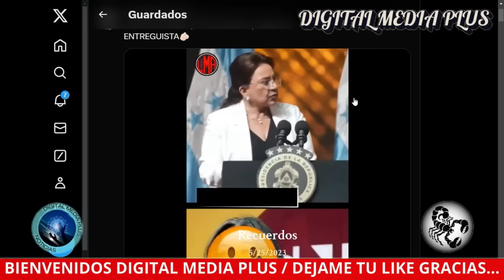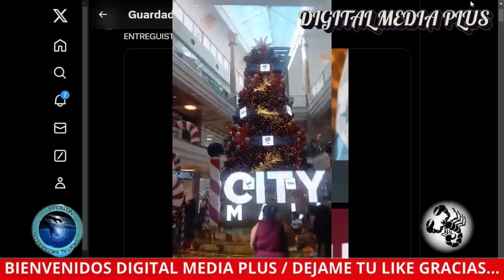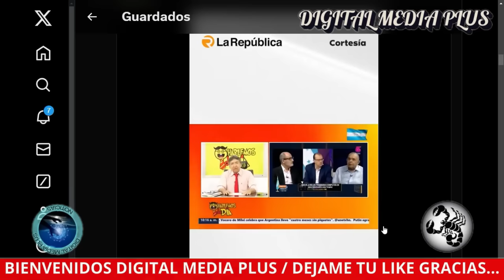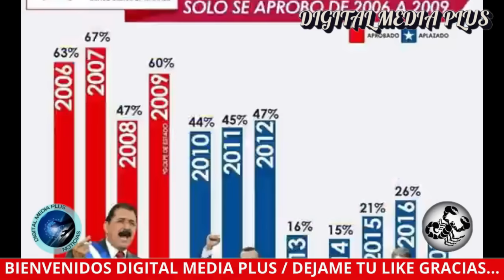FREDY GUZMÁN ARREMETE CONTRA RENATO/MARLENE SALVADOR ES UN LADRON,AGARRADO Y ME TOCO LAS PIERNAS